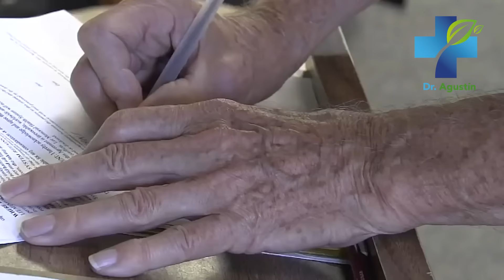¿Que es el Parkinson? - Tratamientos Naturales, Causas y Factores de Riesgos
Si últimamente está temblando constantemente sin motivo, sufres de rigidez motora e inestabilidad postural. Preste mucha atención,
porque podría estar con comienzos de Parkinson y talvez no lo esté notando. En el video de hoy quiero hablar sobre las causas, factores de riesgo y tratamientos naturales para la enfermedad del Parkinson para que se trate ¡antes de que sea demasiado tarde!

parkinson,
Que es el Parkinson,
el parkinson,
tratamientos naturales,
el mal de parkinson,
mal de parkinson,
enfermedad de parkinson,
tratamientos naturales para el parkinson,
cómo curar el parkinson,
qué es el parkinson,
el parkinson tiene cura ,
el parkinson causa dolor ,
parkinson sintomas,
parkinson causas,
sindrome de parkinson,
sintomas de parkinson,
medicina natural,
salud,
remedios naturales,
Trastorno degenerativo,